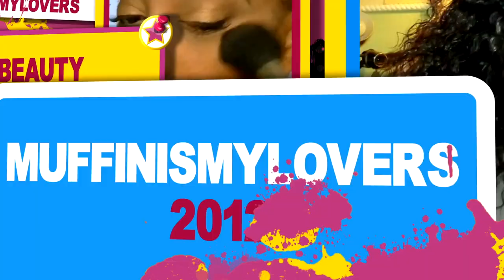TRYING OUT SHAPEWEAR FOR THE FIRST TIME AFTER GAINING WEIGHT WHATS THE BEST SHAPEWEAR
TRYING OUT SHAPEWEAR FOR THE FIRST TIME AFTER GAINING WEIGHT WHATS THE BEST SHAPEWEAR for plus size women, plus size shapewear try-on haul affordable shapewear

WRITE OR SEND US LOVE GIFTS TO:
Muffinismylovers

SOME OF MY FAVORITE SITES